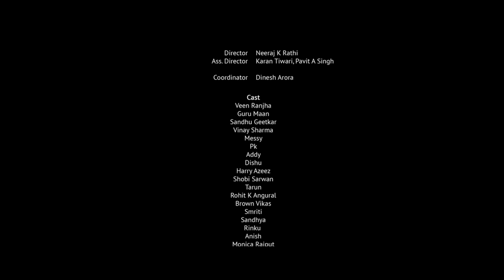Aaj Holi Hai | Holi Anthem | Shobi Sarwan ft Pk | Latest Hindi Song 2019 | Frame Phaad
Frame Phaad Productions and Ronak (RON) Presents Latest Hindi Song of 2019 "Aaj Holi Hai" By Shobi Sarwan ft. PK, composed by "Messy" and the lyrics of this new song are written by Sandhu Geetkar, Pk.

Holi Anthem - Aaj Holi Hai

Singer - Shobi Sarwan
Featuring - Pk
Lyrics - Sandhu Geetkar & PK
Photography - Team GDTM
DOP - Aaditya Gandhi
Producer - Ronak (Ron)
Media Partner - Creo Media

Producer - Ronak (RON)

Production Team

Production - HS22
Asst. Director - Karan Tiwari, Pavit A Singh
Coordinator - Dinesh Arora
Food Provider - Shamu, Ibrahim

Special Thanks - Shesha Roy, Amandeep Mehla, Rajesh Rana

Location - Urban Baithak, Morni Road | The Shooter cafe SEC 70 Mohali